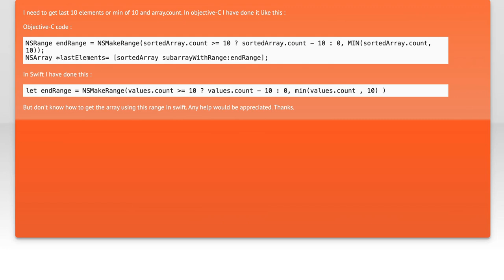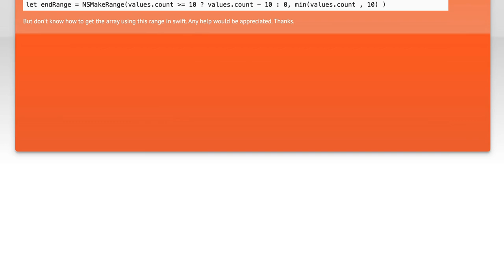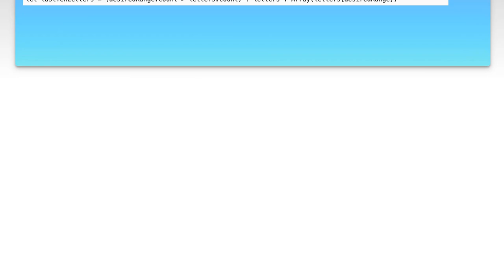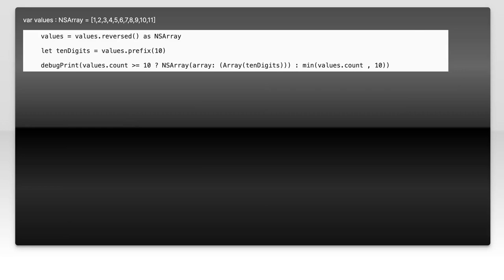How to Get the Last 10 Elements from an Array in Objective-C Using NSMakeRange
In this video, we’ll explore a practical technique for extracting the last 10 elements from an array in Objective-C using the powerful NSMakeRange function. Whether you're working on a data-driven app or simply need to manipulate arrays efficiently, understanding how to leverage NSMakeRange can streamline your coding process. Join us as we break down the steps and provide clear examples to enhance your Objective-C skills!

Today's Topic: How to Get the Last 10 Elements from an Array in Objective-C Using NSMakeRange

Related to: objective-c, nsmakerange, array, lastelements, getelements, programmingtutorial, iosdevelopment, swift, xcode, coding, softwaredevelopment, objective-ctutorial,